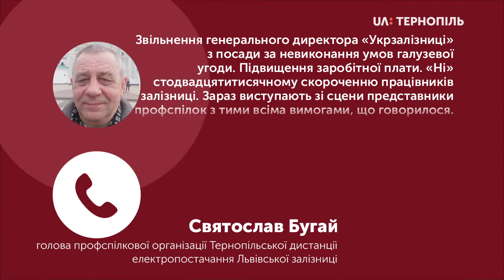Святослав Бугай про акцію протесту залізничників у Києві